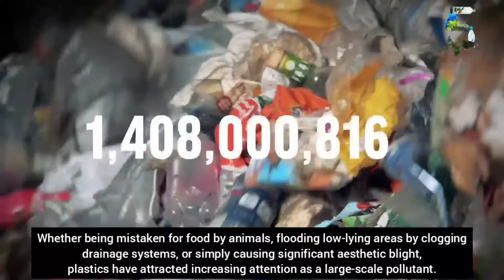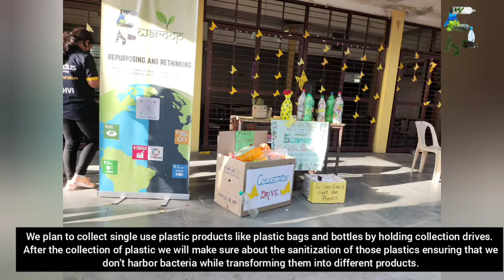Shyamlal college evening - 2022 ENACTUS INDIA EARLY STAGE COMPETITION